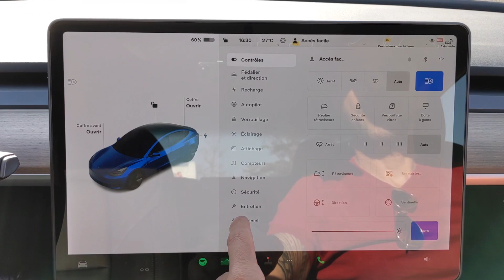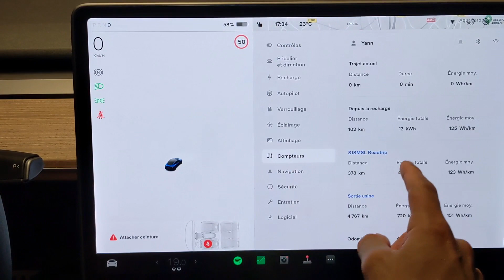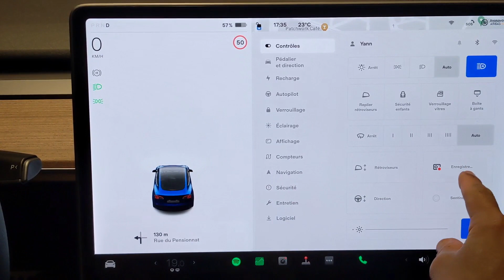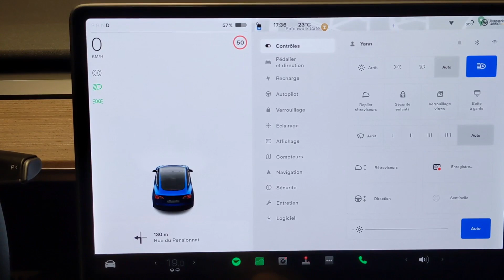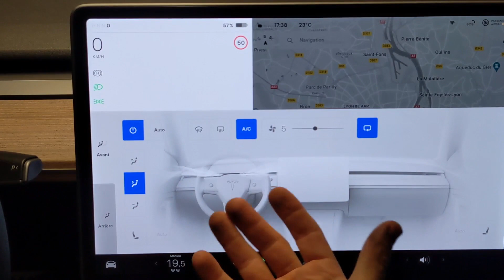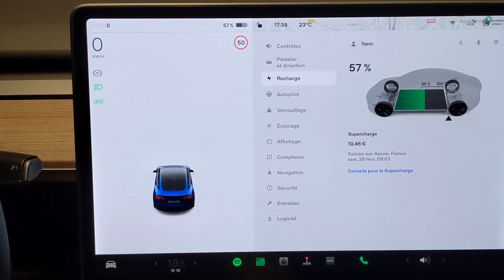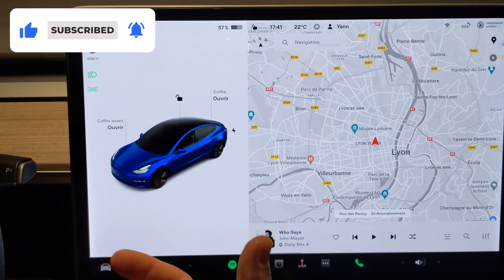Tesla V11 - Ce que je DÉTESTE (la PIRE version)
Après 4 mois d'utilisation de la V11, je peux te dire ce que j'en pense. Et toi, quel est ton avis ?

Mon activité préférée? Ne rien payer durant mes road trip.

Pour rappel, j'ai une Tesla Model 3 Licorne (60 kWh) avec moteur de la performance.

0:00 #1 Nom
0:37  #2 Musique
1:29  #3 Odomètre et autres
2:06  #4 Le PIRE problème
2:46  #5 Dashcam
3:26  #6 Clim / chauffage
4:07  #6 Siège / volant chauffant
5:50  #7 Recharge
6:24  #8 #9 #10#11 ... ça n'en finit plus
7:15 On se détend ?